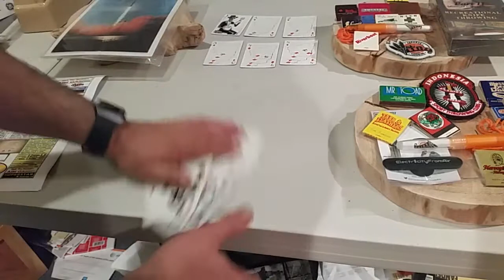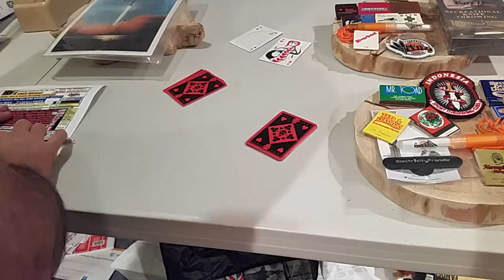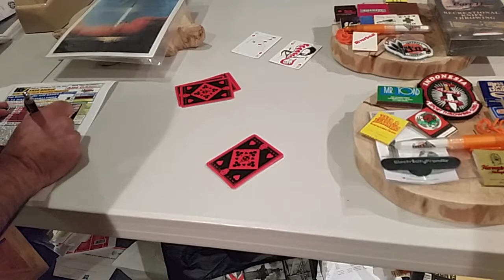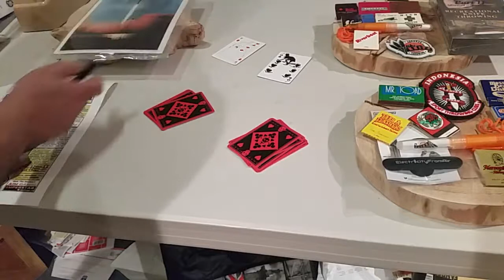Aim Games K7 Drawings #9, 10 & 11 -- Knife, Axe & Tomahawk Challenge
This K7 Challenge has $4,300 in prizes!  These Free Prize Drawings are a part of the fun of the Aim Games.  Thanks to our generous sponsors, like the Jakarta Throwers, we have some awesome prizes.  These are free drawings with each of our entrants entered as of that date.   These are K7 drawings #9, 10 & 11 drawn March 12th, 2018.

Enter the Aim Games and win!  All prizes and global shipping are free as is the Aim Games K7 event.  for all rules and details.